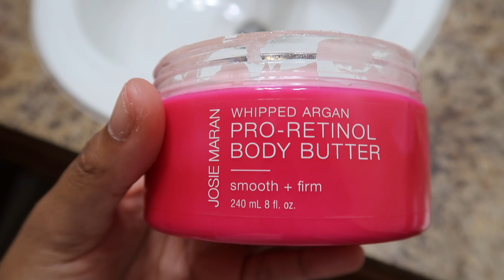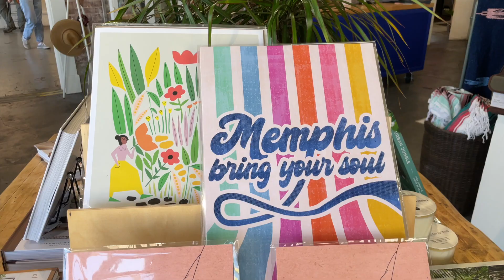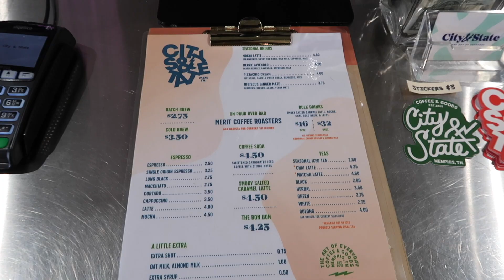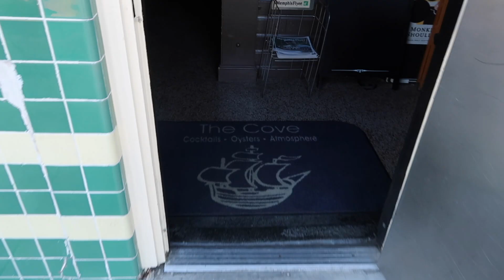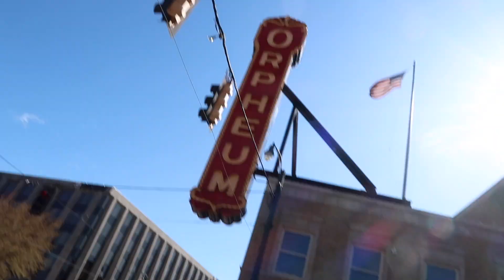DAY IN MY LIFE: follow me around Memphis!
This is probably my FAVORITE vlog to date! I'm born and raised it Memphis, TN and lived here my whole life so it was amazing to show you guys around to a few hang out spots! Let me know if we want a part 2 😉⤵️

COOL LINKS & CODES
SIGMA BEAUTY 😍
Code: TAYLORANISE for $$ off

CASH BACK WHILE YOU SHOP USING EBATES
I’VE GOTTEN OVER $700 CASHBACK 😱